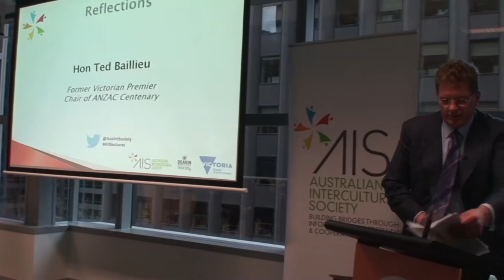Ted Baillieu - Lecture - 'Remembering August 1915: Questions and Commemoration'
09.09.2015 'Remembering August 1915: Questions and Commemoration' lecture by Assoc. Prof Mesut Uyar moderated by Karen Percy.